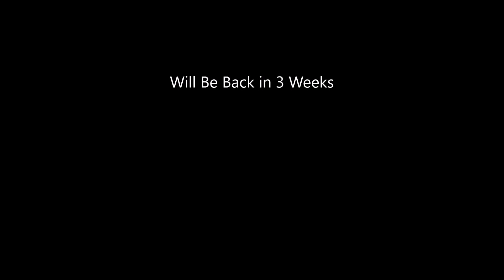Tuesday Night Showdown #344